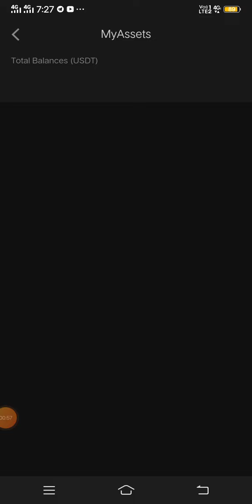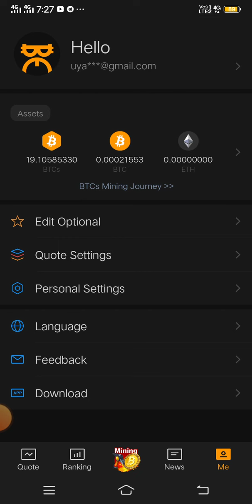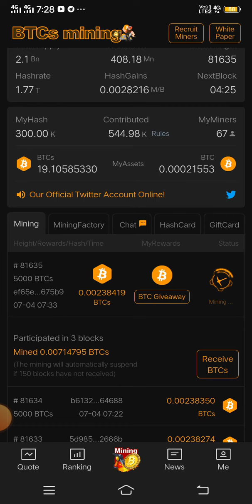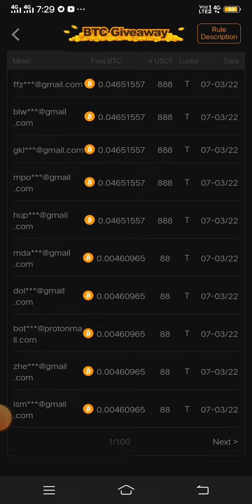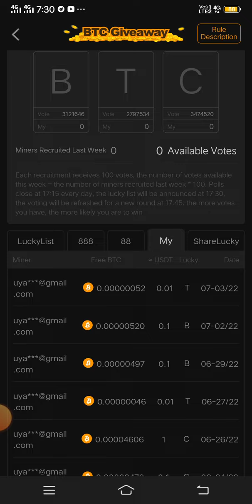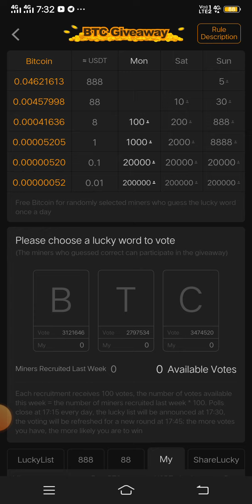🚨🚨 Satoshi Free BTC Giveaway | Daily Free मैं मिल रहा है, BTC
Refer Code: 3elbt

satoshi btcs
satoshi btcs price
btcs satoshi
bitcoin satoshi app
satoshi app
satoshi btcs mining
satoshi
btcs satoshi mining
bitcoin satoshi
satoshi mining app
satoshi btcs launch
satoshi btcs mainnet
satoshi usdt
btcs satoshi mining app